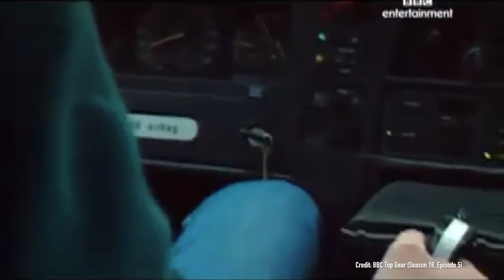Meet the Saab Controlled by a Joystick!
Today I discuss the Saab 9000 Prometheus, a prototype made by Saab in the early 1990's that featured a joystick instead of steering wheel! Check out the video to learn more about it :)